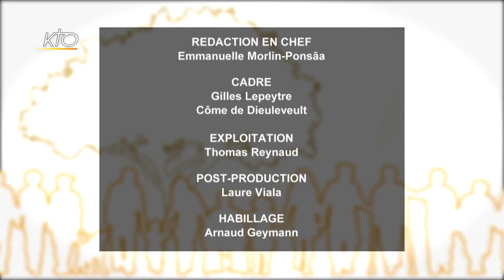Faire le premier pas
Commencer, se lancer, oser... C´est le démarrage qui consomme le plus d´énergie. Il ne faudrait pas s´en décourager par avance. Cultivons l´instant héroïque du premier pas vers le bien.
Ecologie humaine du 03/04/2019.